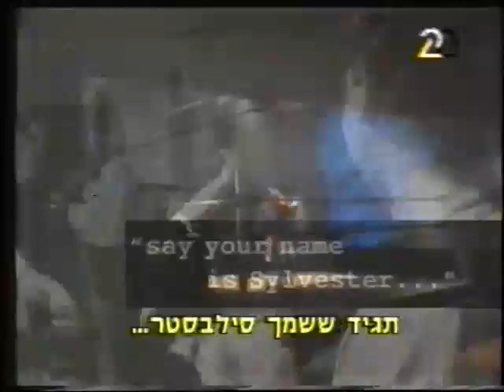רוקי גיבור אמריקני 1990 Rocky An American Hero